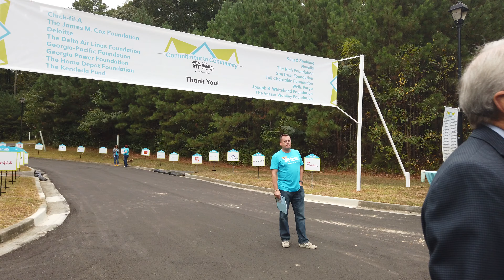Event design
Designs include: Banners, t-shirts, signs, backdrops and programs